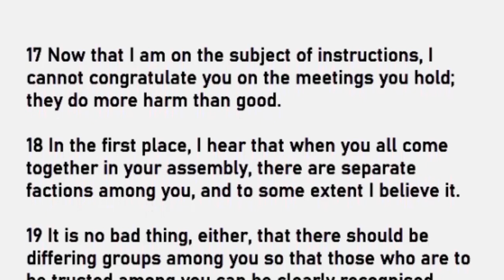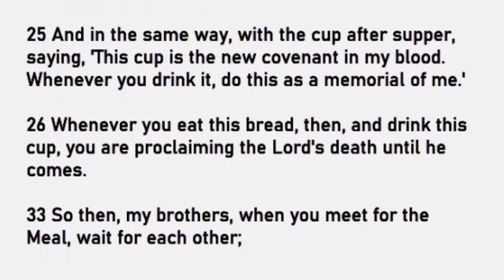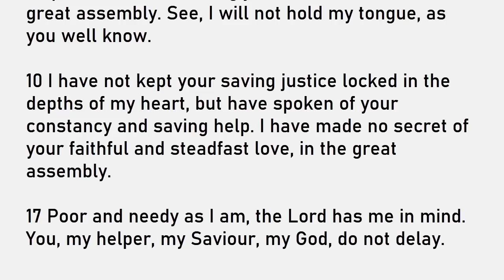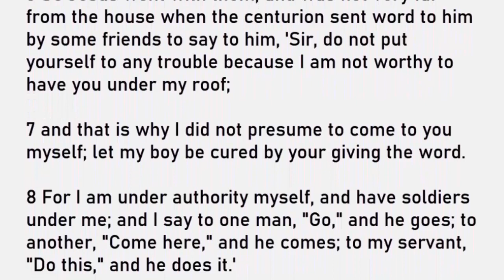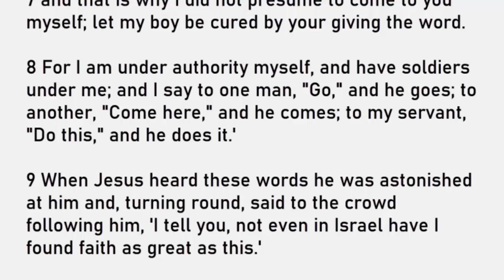Daily Reading for Monday September 12, 2022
Reading 1, First Corinthians 11:17-26, 33